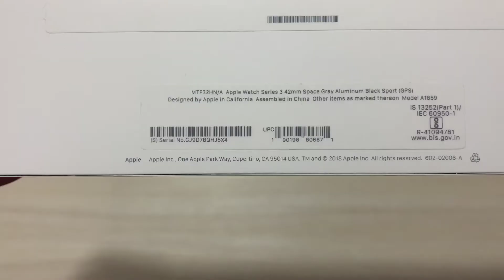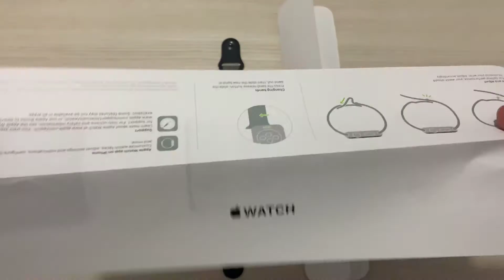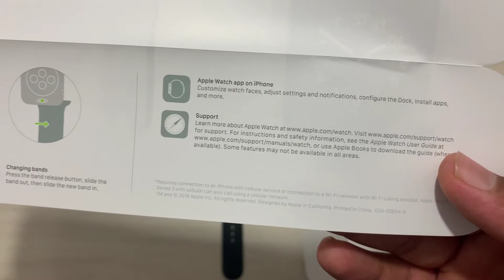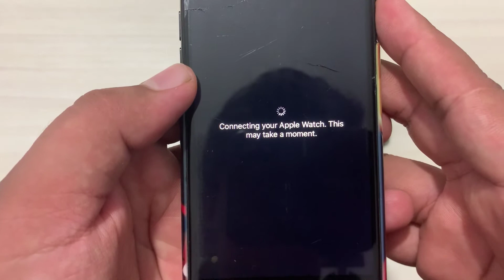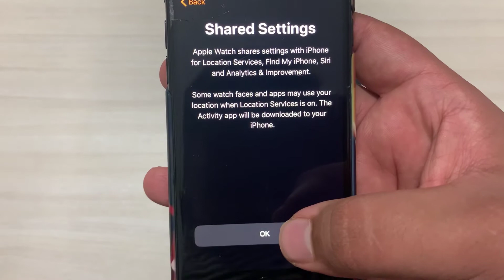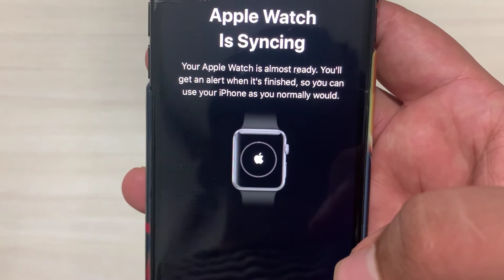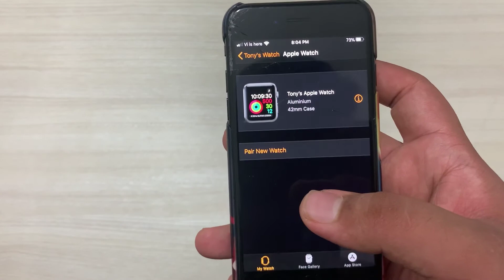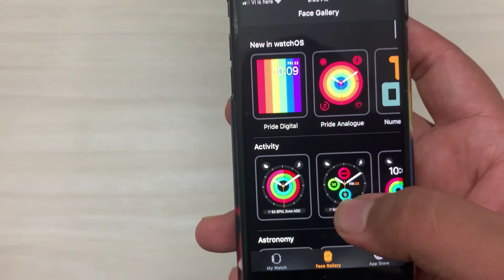Apple Watch series 3 in 2020 Review! Apple watch series 3 full Review! Unboxing and Review Series 3